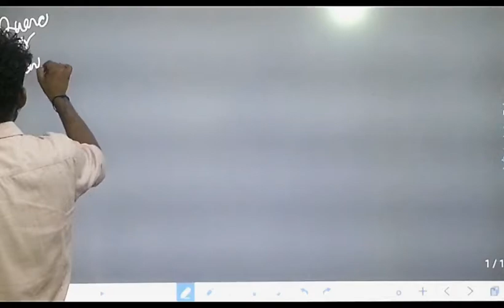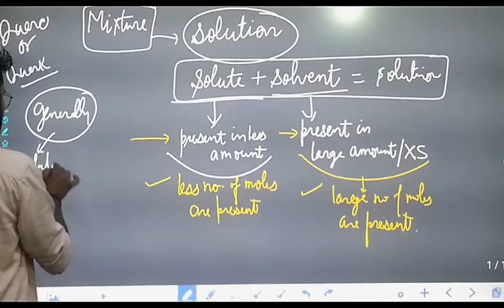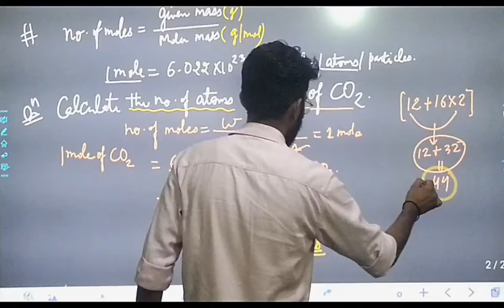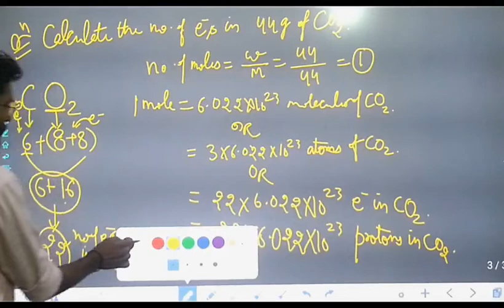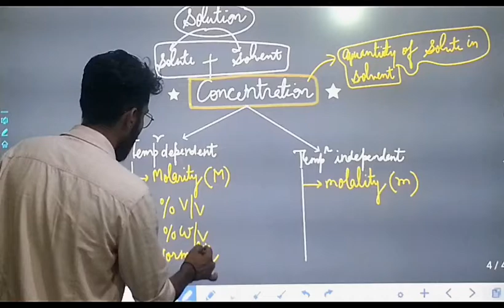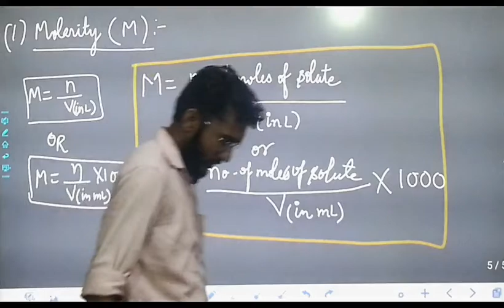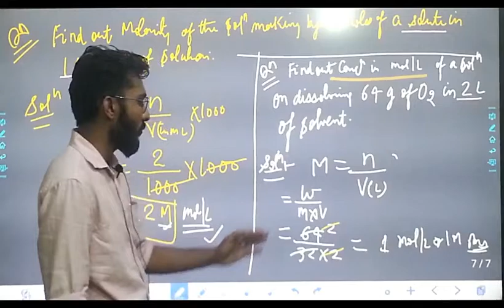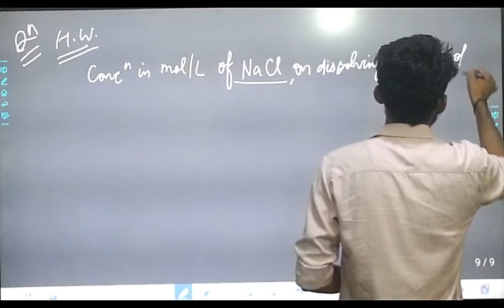LECTURE NO 5, (CLASS 11TH CHEMISTRY)